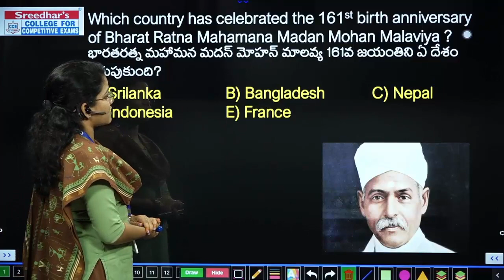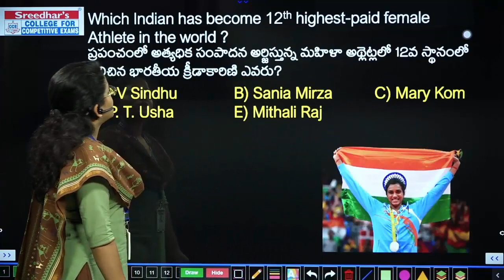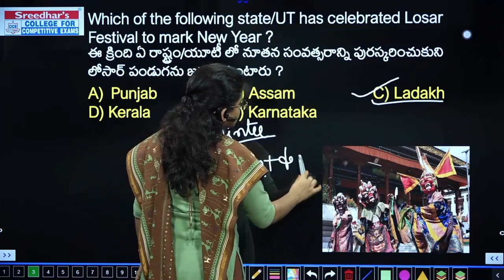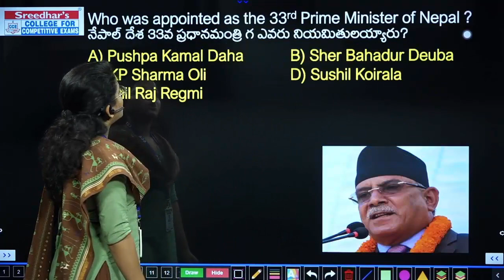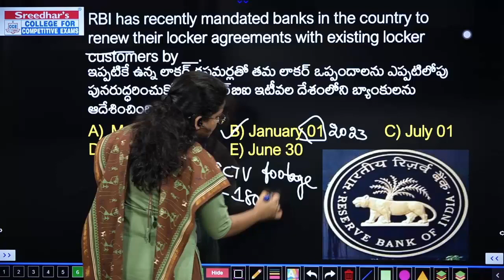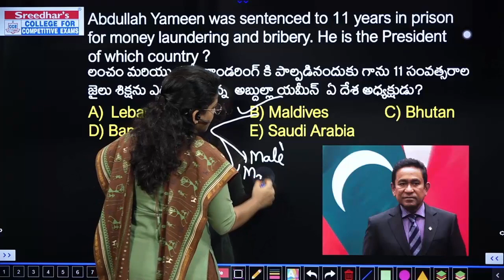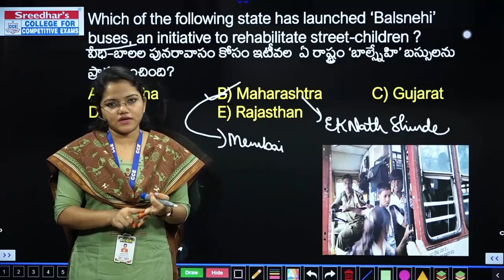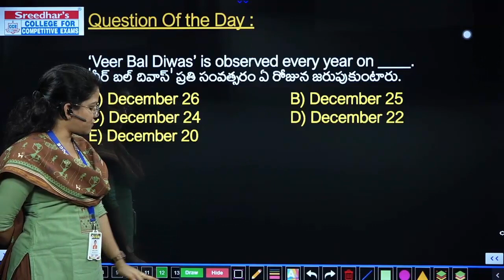Daily Current Affairs in Telugu | 26th December 2022 | Today Important and Latest Current Affairs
Daily Current Affairs in Telugu | 26th December 2022 | Today Important and Latest Current Affairs with MCQs in Telugu